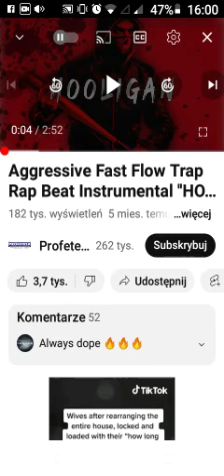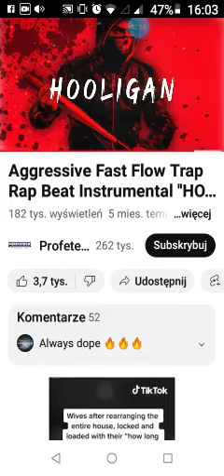Buba 2115 - Rap Najlepszej Marki 2115 ( GANG 2115)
Siemanko Rap Najlepszej marki 2115 do Album - Gang 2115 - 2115 Masz jestem robić matrzy jakie masz do bo

Tytuł - Rap Najiepszej Marki 2115

Rap: - Buba 2115

Muzyka: - (Prod GANG 2115 )

Mixtape/MIX - gngny

Wynaki -  l   Buba 2115 TiW Music Label Trap GANG 2115 Step Music Label Słuchamy Album

wynaki Albumy: - Buba 2115 Kubu 2115 Kafar 2115 Intruzk 2115 TiW Music Label GANG 2115 Step Music Label Słuchamy Album

Album - 2115 GANG  - 2115

wynakiwy: TiW GANG STEP SŁUCHAMY

Label: ( TiW Music Label)

Label:  (Step Music Label )

Label: ( GANG 2115 )

Label: ( Słuchamy Album )

na mam jestem mnie zdròw masz do bo masz Dobo